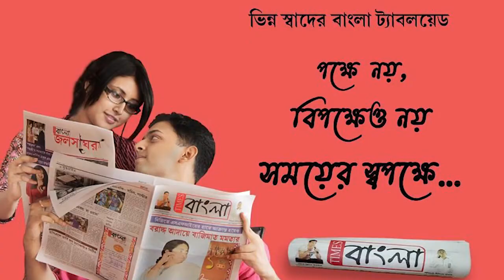দক্ষিণ দিনাজপুর জেলার উচ্চ মাধ্যমিকের কৃতীদের সংবর্ধনা জেলা প্রশাসনের তরফে